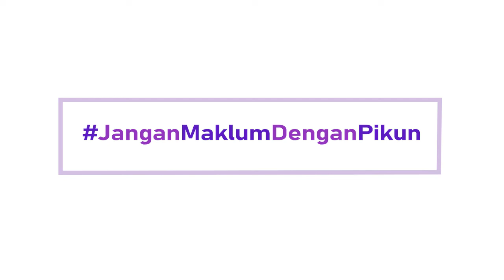Tips Menghadapi ODD Yang Mengulang Pertanyaan